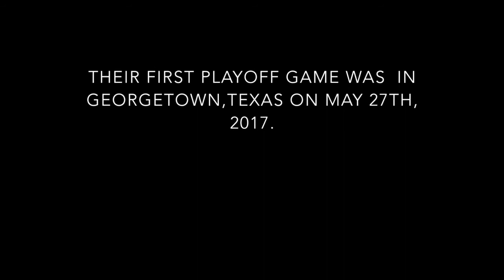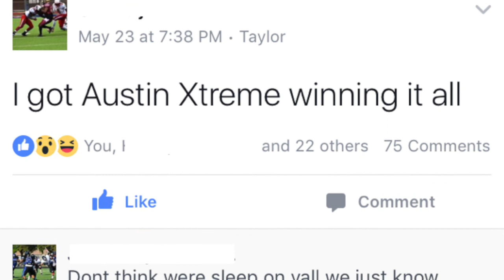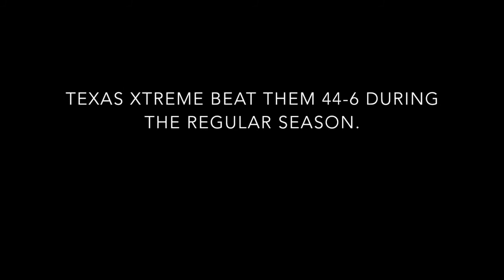DOUBLE COVERAGE (Texas Football Documentary)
A season in the life of Raleigh Jones as told by him and his father Adrient Harris. Following his dreams to play pro football by playing semi-pro football for the Texas Xtreme of the Texas United football Association. Risking injury for no pay to fulfill his dreams.